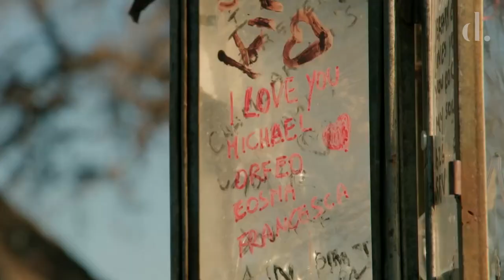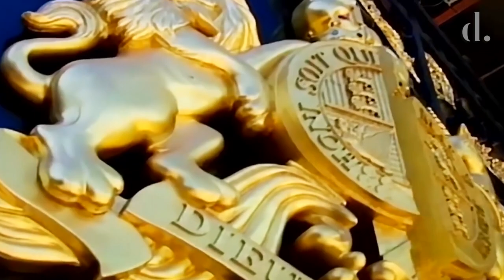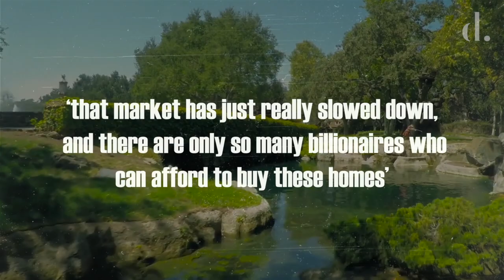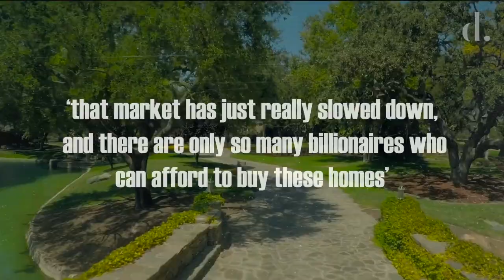The Tragic Downfall Of Michael Jackson's Neverland Ranch! | the detail.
Neverland Valley Ranch was Michael Jackson's childhood dreamland, with its own amusement park, zoo of exotic animals and 50-seat cinema. But when the property was raided for the second time in 2003, Jackson stated his fantasy was over and that he could never live there again.

From this point onwards he effectively abandoned the property till his death and the property still lies empty like a haunted mansion today. So what is its future looking like now?